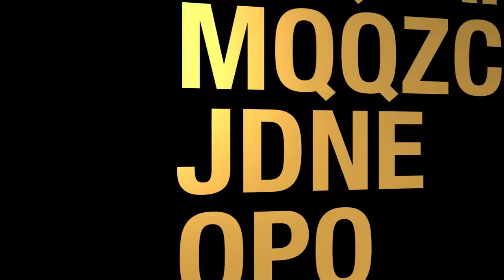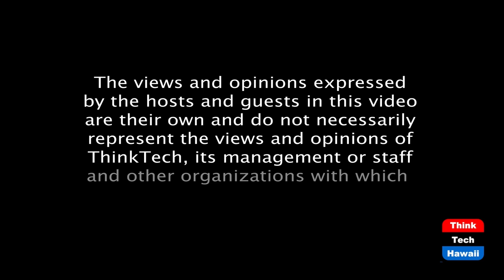Is Congress failing in its duty? (America Finding its Way)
The legislative branch is dysfunctional.  The host for this episode is Jay Fidell.  The guests for this episode are Tim Apicella, Cynthia Lee Sinclair, Stephanie Dalton and Winston Welch.

The legislative branch is falling down.  Our panel will discuss the difficulties President Biden is having with Congress, and especially the Senate, and whether we can get anything done in the hostile environment Trump has left us.